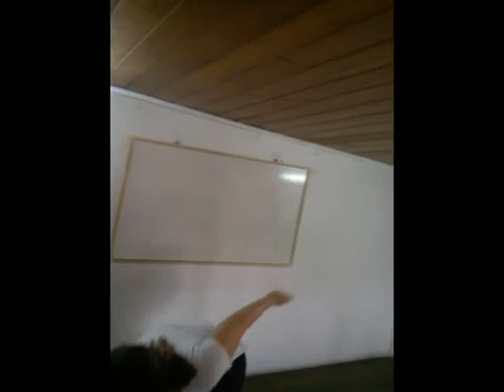diana 2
Con Historia de la danza II, Natalia Valiente, Leda Astarita, Ayelén Torres, Melina Estrada, Pilar Paéz, Agustina Maurino, Verónica Rocco, Miacaela Bozzi, Diana Rogovsky.
Danza y TIC, EDCLP.
Haciendo escuela.